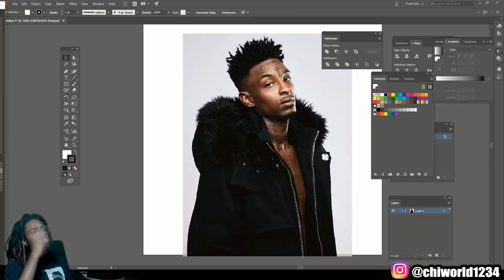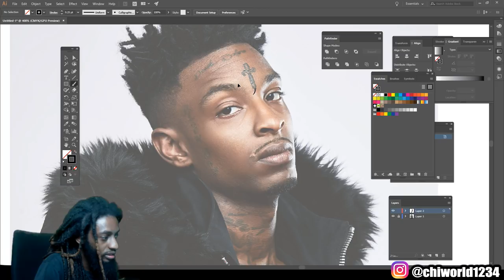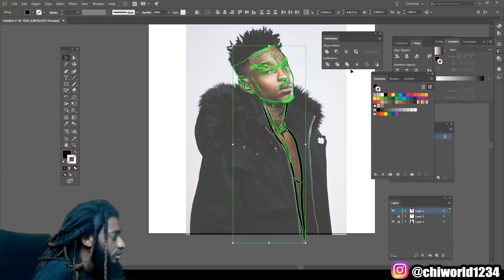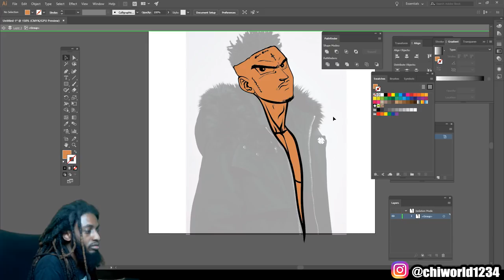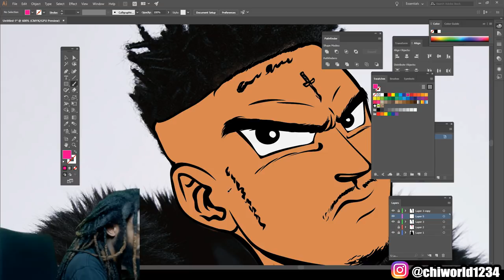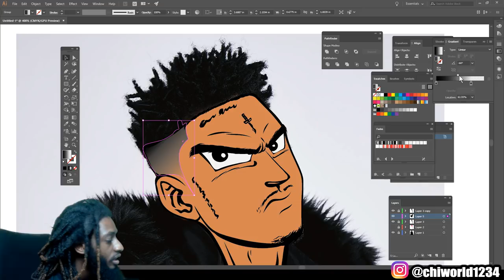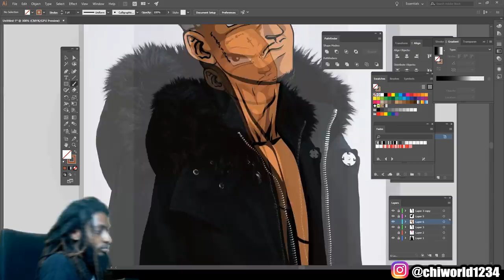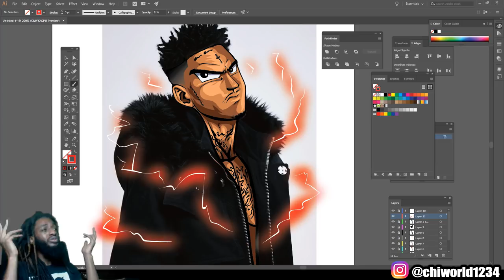ADOBE ILLUSTRATOR - 21 Savage (HOW TO MAKE A DBZ CARTOON TUTORIAL)